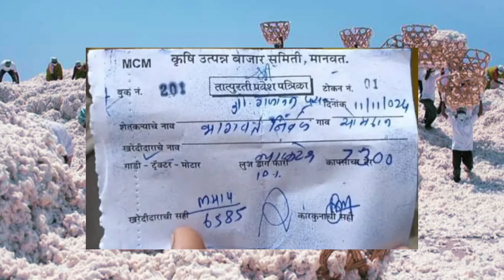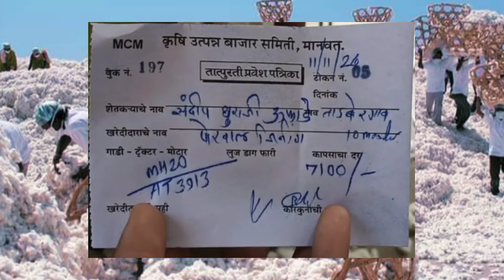दुपारनंतर कापूस बाजारात मोठी उसळी| कापसाचे भाव वाढले| kapus bhav today live| kapus bajar bhav